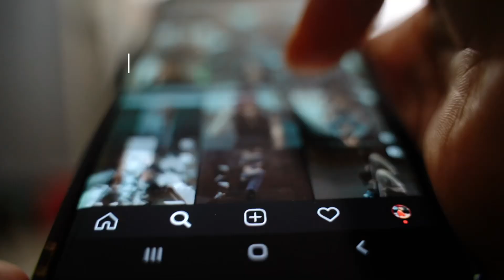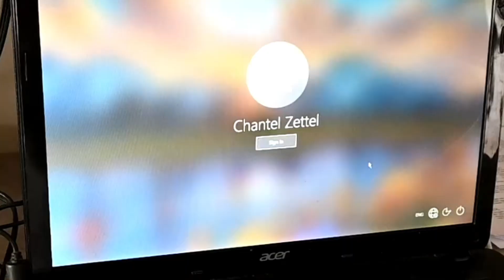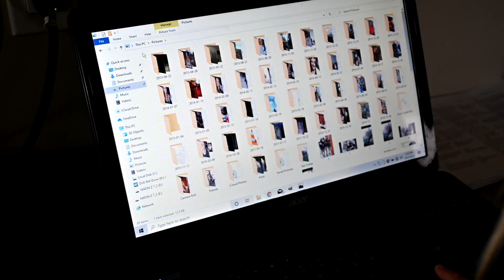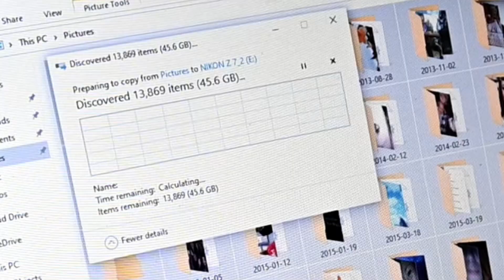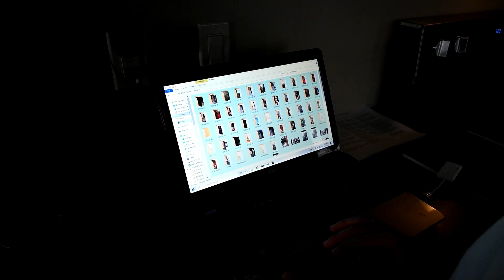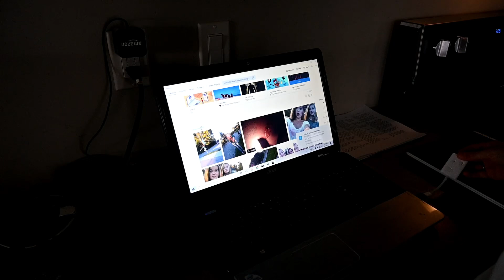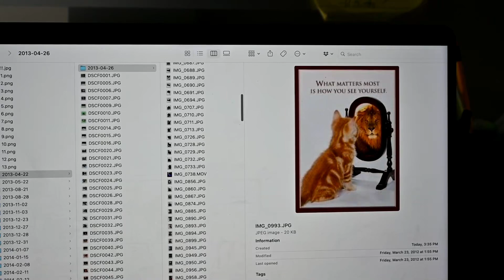This is How You Can Restore Your Photos (from a Pro Photographer)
I GOT SO NERVOUS… Did I Lose My Childhood Photos?! 📸💾

This was one of the most nerve-wracking experiences I’ve had—retrieving and backing up my childhood photos! 😨 In this video, I share the anxiety of trying to secure all those precious memories and show you the importance of backing up your files.

Whether you’re recovering photos from an old laptop, a hard drive, or even a phone, backing up your images is a vital practice that everyone should know!

Watch to find out if I managed to save my photos, and learn some useful tips for securing your own digital memories. Don’t wait until it’s too late!

Level Up Your Photography Business with My Courses and Guides

The Softwares I Use to Make Photography Life Easier

All My Photography & Video Gear